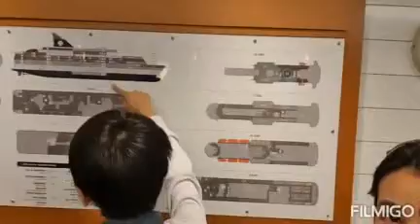Copenhagen to Oslo easter trip 2019